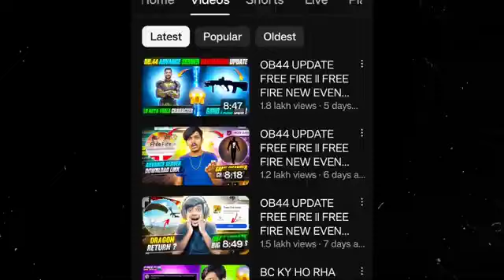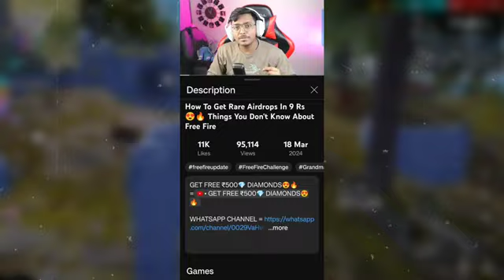OB44 UPDATE FREE FIRE IL FREE FIRE NEW EVENT IL FREE FIRE OB44 UPDATE IL FF OB 44 UPDATE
According to the COPPA policy Disclaimer-This Video Doesn't Have any relation with the human lives or reality. The Things that are shown in this video is basically a things that never existed in real life It's all about a online game named free fire and whatever is shown in this video is not made to harm anyone.

Special Tags :-

divided gamer

free fire

ob 44

ff update

ob44 update